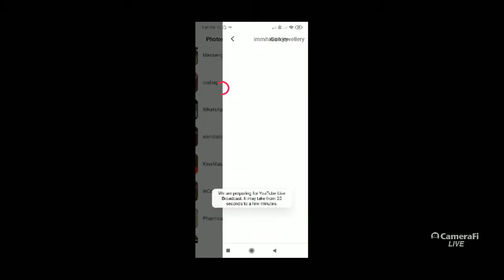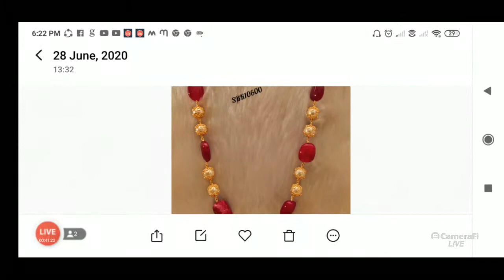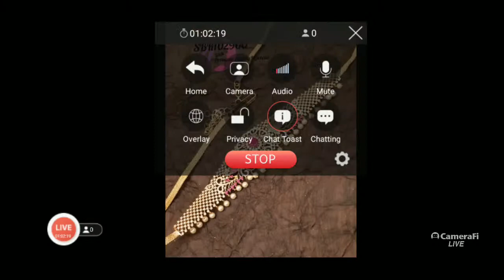🔴 one click to watch live jewellery/free shipping//for orders wats app 7659984126